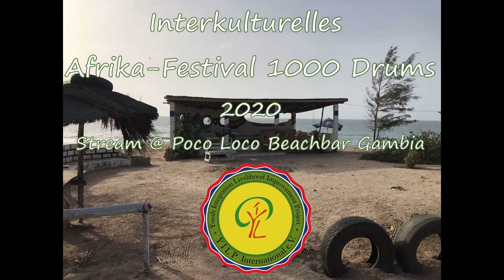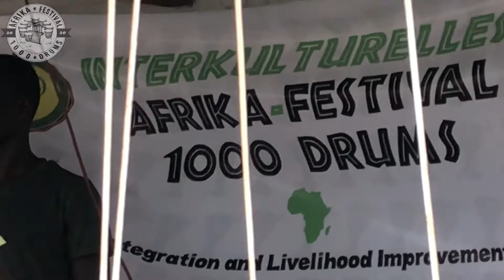Loco Beach Bar PART 2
VideoStream from Gambia with
Musa Joof
Taranga Cultural Group
and The Mborodis